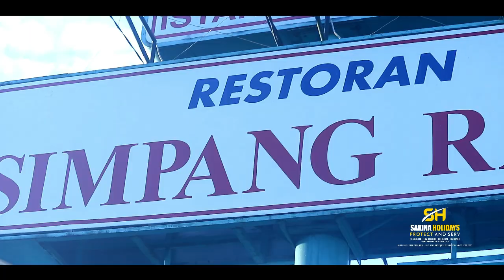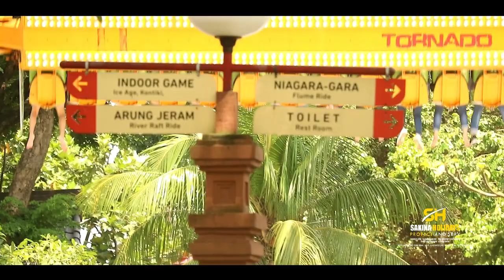Raun-Raun Ka Dufan Simpangraya Cipanas & Cimahi